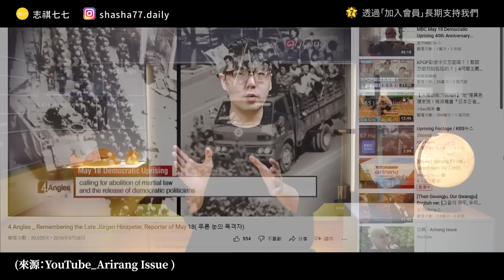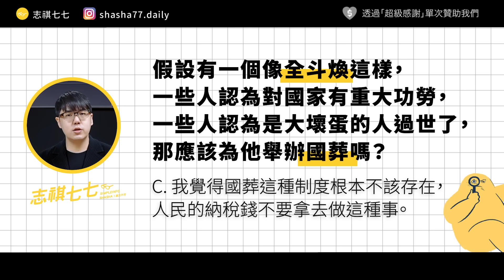「韓國蔣介石」過世卻沒人弔念他？前獨裁總統全斗煥，為何讓韓國人都討厭？｜志祺七七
這支影片是黃標嗎？對這支影片是黃標
如果你覺得它不應該被黃標，歡迎留言 ItDeservesGreenMark
和我們一起協助 YouTube 建立一個更完善、更精準的AI判別系統，謝謝大家！

各節重點：
00:00 開頭
01:18 【圖文不符】廣告段落
02:08 全斗煥是誰？
03:20 光州事件發生了什麼事？
04:30 光州事件後，迎來全斗煥的時代
05:47 韓國人為何討厭全斗煥？
06:54 韓國的轉型正義做了什麼？
08:13 韓國的轉型正義，並非全民都買單
09:35 我們的觀點
11:00 問題
11:27 結尾

【 製作團隊 】

｜企劃：偶陣雨
｜腳本：偶陣雨
｜編輯：土龍
｜剪輯後製：鎮宇
｜剪輯助理：珊珊
｜演出：志祺

→韓國的戒嚴與轉型正義（上）：518光州事件，一座被「清理」的城市-The News Lens 關鍵評論：
→全斗煥的死前一擊：欺騙轉型正義的南韓「最後獨裁者」-轉角國際：
→全斗煥做過哪些好事？-思想坦克：
→扭曲光州事件真相，南韓法院禁發行《全斗煥回憶錄》-轉角國際：
→「光州事件是暴動」、「全斗煥是英雄」…南韓極右派的赤裸反撲-思想坦克：

【 延伸閱讀 】

→失智的老總統與主張丈夫是「民主之父」的前第一夫人-思想坦克：
→親切的南韓獨裁者傳人：盧泰愚「民主軍頭」的血腥與榮光-轉角國際：
→同涉「光州事件」，南韓盧泰愚、全斗煥身後待遇卻不同？-遠見雜誌：
→228《華麗的假期》重新上映！李準基接演從此被列黑名單-ETtoday星光雲：

🥁 七七仔們如果想寄東西關懷七七團隊與志祺，傳送門如下：
106台北市大安區羅斯福路二段111號8樓